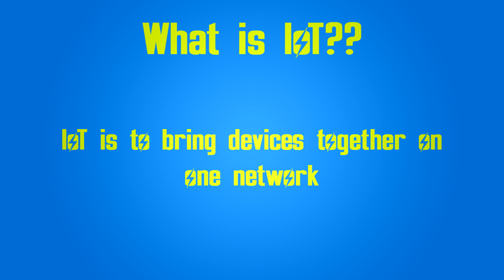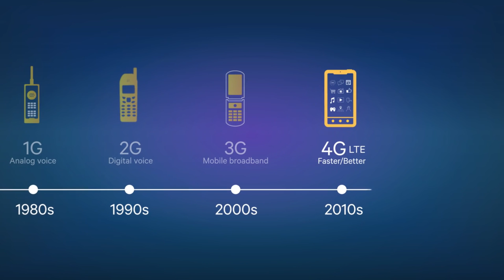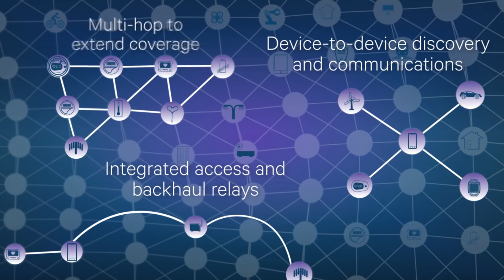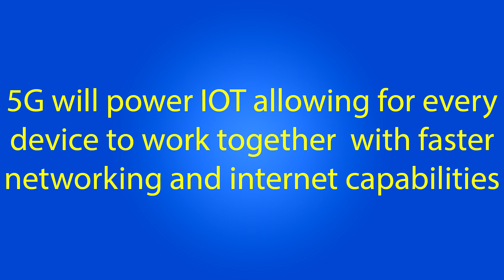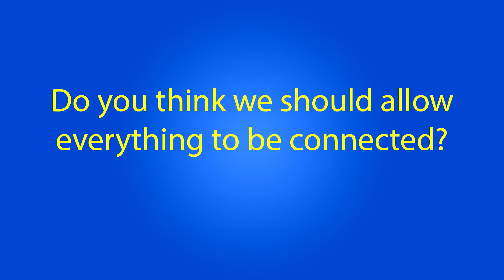What is IoT? | For school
This not a normal video just for school.

Thanks to Qualcomm and Intel for permission to use videos